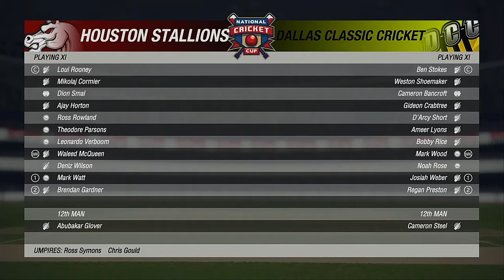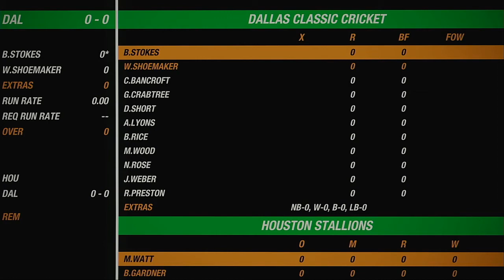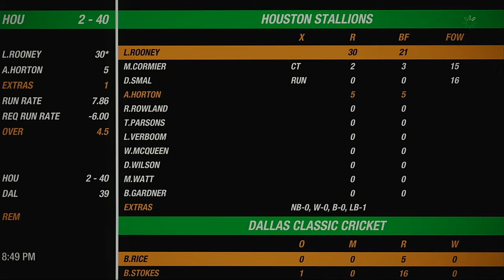NACO Spring 2020 Season Round 25 Houston Stallions VS Dallas Classic Cricket